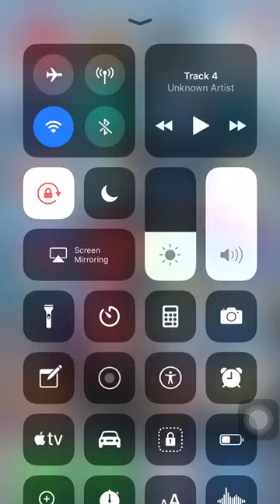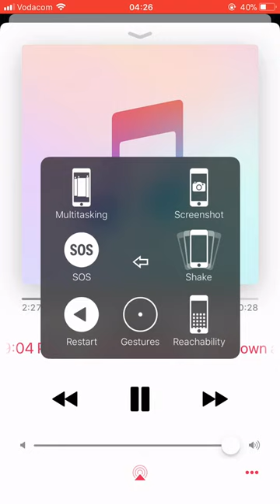Thixo ndimlo- St Mary immaculate young adult